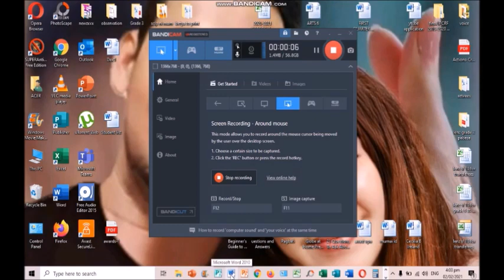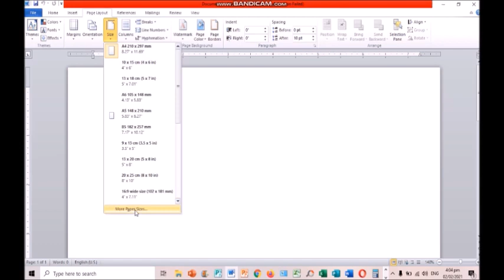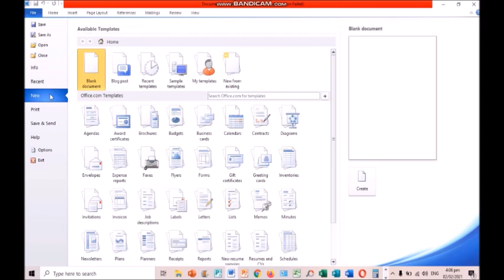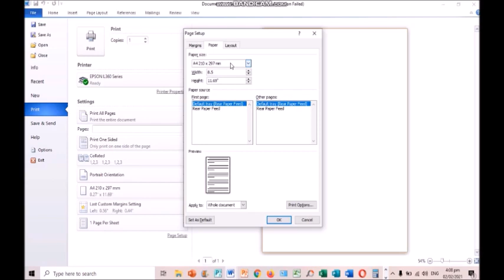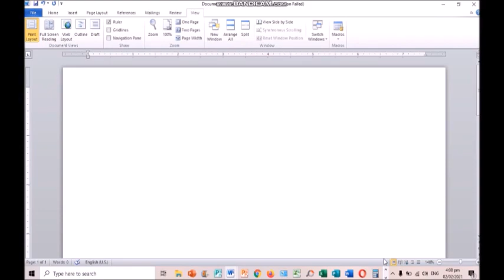Creating a Long Paper Size in MS Word | Print Settings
In this tutorial, I will be giving you idea about how to Create a Long Paper Size in MS Word and Long Paper Size sa Print Settings.  Para din ito sa mga beginners at sa mga nakakalimot na tugkol sa pagset ng size ng papel sa bagong install na Epson Printers.

How to use Google Forms For Beginners | Tagalog Tutorial for Students and Teachers